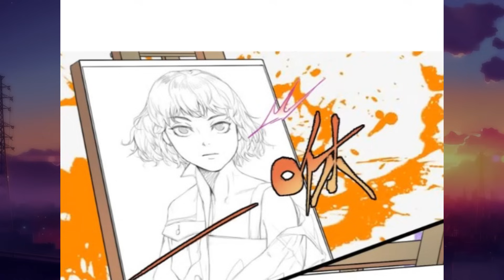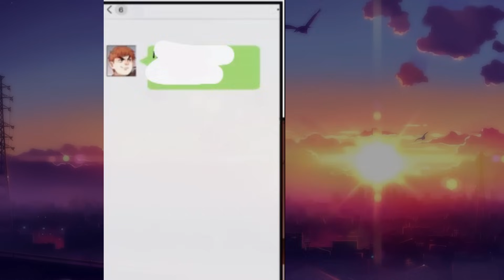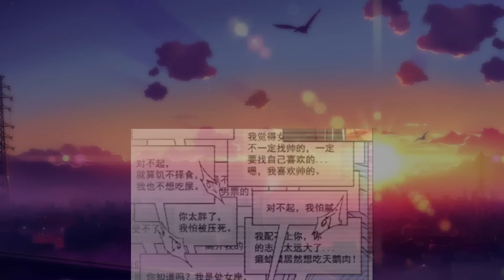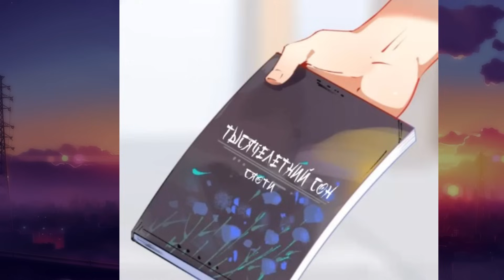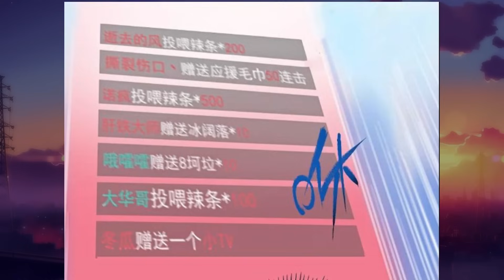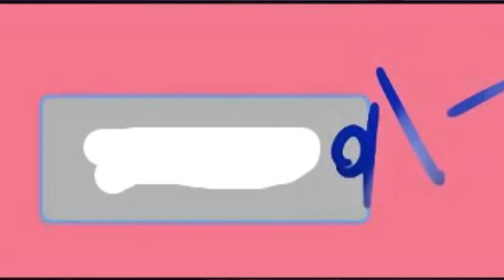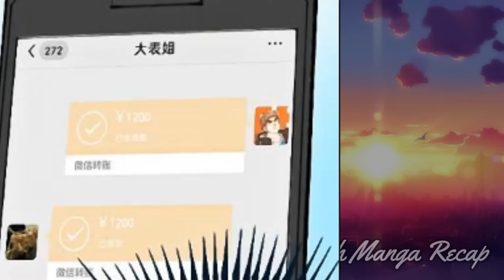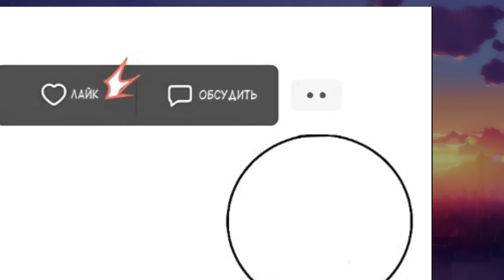He received a second chance from the universe and radically changed himself! Rich Manhwa Recap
By a tragic accident, he died very young, without having time to do anything. The Universe sends him back three months before his death and creates a system for him in which he will not be able to waste his life. In the first task he will need to get 100 refusals from girls...

Manga name: is in comments.

【Full Season!】 They thought she died in a car accident, but she came back to punish the offenders.